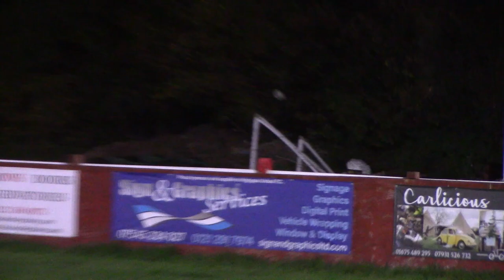Highlights: Highgate United 1-4 Alvechurch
The best of a friendly at the Coppice between Highgate United and Alvechurch on Tuesday 20th October 2020